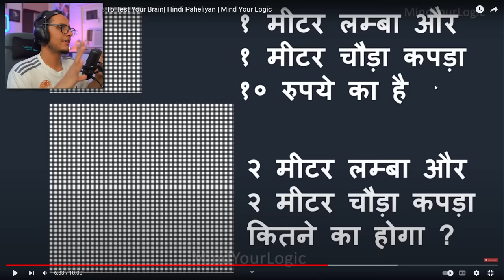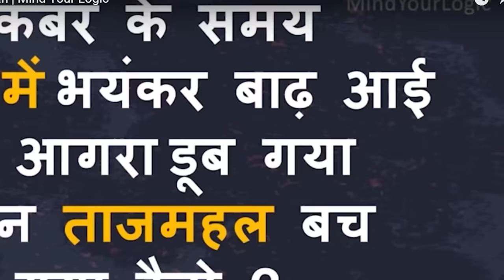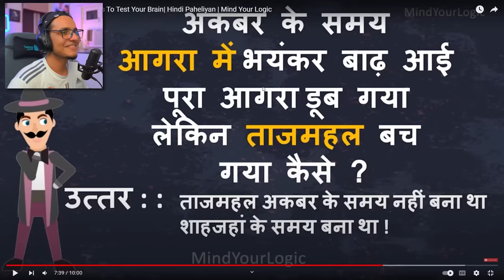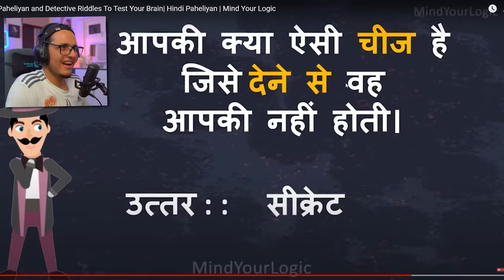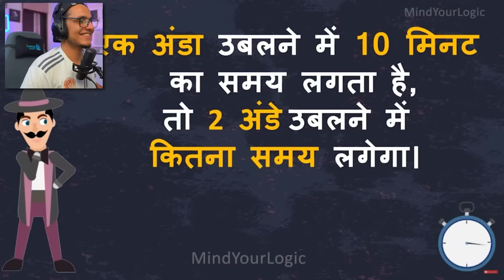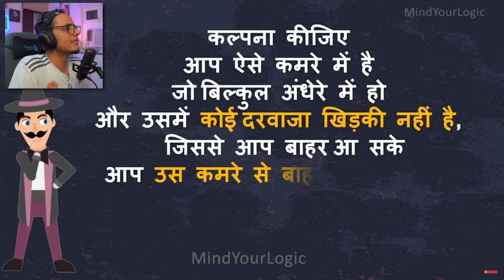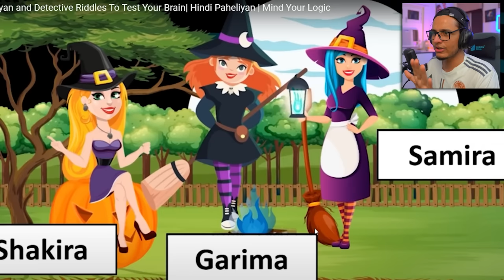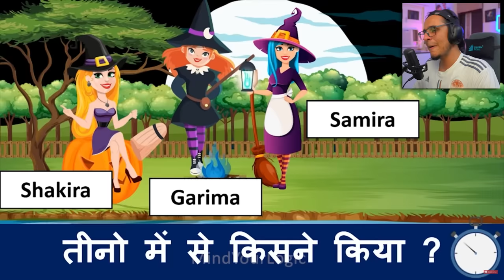Who is the Mother? Big Brain Riddles 99.99% People Fail to Solve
Today we solve some big brain riddles 99.99% Indians fail to solve.

Original Video by @MindYourLogic